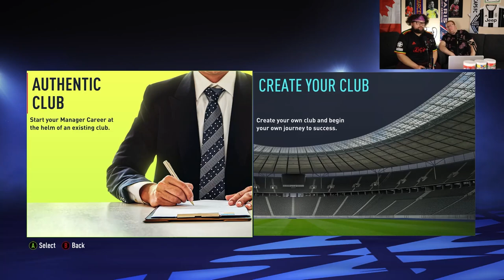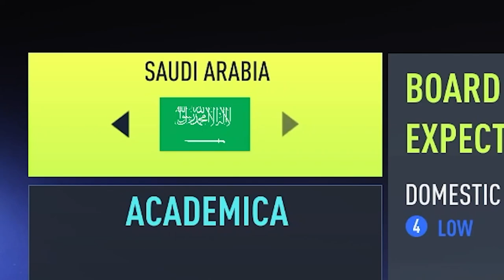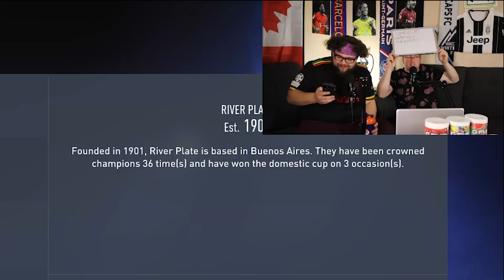FINDING THE NEXT MESSI!!!! | Solo Randomized FIFA Career Mode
In the first episode of our new FIFA Career mode series, Brett randomizes the club he will manage with our Twitch chat and begins searching for the next Lionel Messi. This series will also focus on learning more about the club, league, and city Brett manages for.